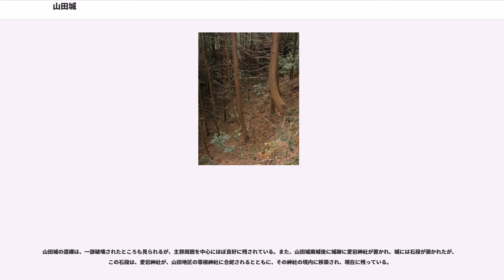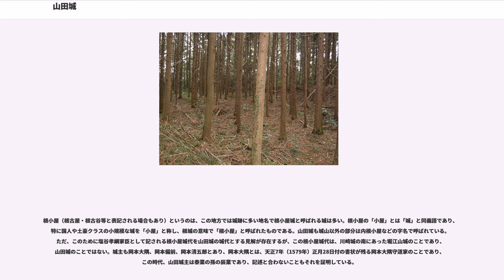山田城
山田城（やまだじょう）は、栃木県矢板市大字山田小字城山にある日本の城（山城）。根小屋（根古屋）城とも呼ばれる。

平安末期に山田八郎兼利によって築かれたとされる。一方、文明・長享ごろに、塩谷孝綱の城代・山田泰業による築城と推測とする見解もある。ただし山田八郎の一族は文明・長享より前の応永年間に活動記録が見える。

山田八郎兼利説築城説によると、兼利が築城した山田城は、その子孫の山田八郎家が代々城主となったという。応永10年（1403年）8月には、山田八郎家が、中禅寺に法華経を寄贈するなど、山田八郎家は、塩谷氏の重臣として山田城を中心に繁栄した。その山田氏の主君である塩谷氏が、文明10年（1478年）正月18日に宇都宮氏より孝綱を養子に迎えると、その付家老としてやってきた山田筑後守泰業が城主となった。

この泰業の山田氏は、平貞能を祖とし、山田八郎兼利を祖とする山田氏とは異なる。一方、「那須記」に泰業の孫・辰業は塩谷朝業の子・山田藤右衛門尉業清の末とある。ただし塩谷氏の系図に山田業清は見えない。

また、城主でなくなった山田八郎系の山田氏は断絶したわけではなく、薄葉ヶ原の戦いでは塩谷氏の武将として辰業に続いて山田八郎安林の名があり存続していたと見られる。山田八郎の山田氏は家老か何かの待遇で山田筑後守の山田氏を補佐して残ったものと考えられている。

築城当初の山田城は、三方を山に囲まれて奥まった山間に築かれた馬蹄形の館城であったと考えられ、山城の部分は、戦国期に入ってから築かれていったものと考えられている。

『矢板市史』の年表には、応永21年（1414年）に山田城築城とあるが、この根拠はいかなるものか不明である。また、他の矢板市刊行物の年表には全く出てこず、同じ矢板市史の山田城の記述とすら全く異なっている。このため、矢板市史の年表では、那須氏の歴史と併記して表記されているため、この山田城築城は、那須領片田の山田城の築城と誤解したものではないかとも考えられている。

その一方で、この年に近隣の沢村城で、那須内紛の戦が行われているため、この頃に、これに備えて那須との境界にある山田城が整備され、詰め城である山城部が築かれたのではないかとする説があり、これを支持した矢板市史の編纂者が、年表に載せたとする話もある。

天正12年（1584年）8月初め、山田辰業（泰業の孫）は主命により那須氏領の薄葉、平沢を攻めた（「那須記」）。これに対して、那須方の福原資孝、資広父子が出陣し、山田勢は退却するが、この時、深い遺恨を残すことになった。

そして翌年の3月、薄葉ヶ原合戦が勃発。宇都宮勢二千五百余騎、那須勢一千余騎が薄葉ヶ原で激突し、この戦いで先鋒の総大将として出陣した辰業は、3月25日、那須勢の蘆野資泰の陣に突撃し、神田次郎に討たれる。その後、那須勢は、薄葉ヶ原に接する山田の地に攻め入り、山田城を落城させた。この時、城には家老の山田新左衛門と辰業の正室菊の前がいて城を脱出したものの、新左衛門は菊の前を逃がすために討死し、菊の前も11人の侍女たちとともに太鼓岩と呼ばれる崖の上から下を流れる箒川に向かって投身、自害した。
薄葉ヶ原の戦いで那須勢の神田次郎によって辰業が打ち取られ、山田城が落城した。その後、辰業の子である親業が城主になるが、主君である塩谷氏が文禄4年（1595年）に改易されると、山田一族は家伝の記録を焼却して山田城を廃城にし、一部は苗字を黒子と改め各地に四散し、親業は常陸の国笠間に逃れ土着した。

廃城となった山田城の主郭にはのちに愛宕神社が奉られた。神社と言っても祠があったものであったが、現在は、近隣の神社に合祀され残っていない。新左衛門が討たれた場所は「新左衛門原」と呼ばれ、菊の前が11人の侍女とともに投身自害した場所は「十二御前」と呼ばれ、ともに字名として残っているが、これを供養していた集落が現在は廃村となってしまい、伝承を伝える人が少なくなってしまったため、地元の人でも、その場所や伝承を知る者は少ない。山田氏の菩提寺であった与楽山千手院円満寺は、明治の廃仏毀釈により廃寺となってしまったが、その跡は現在も残り墓地として使用され、その真ん中には、円満寺の住職と山田一族のものであろう墓が残っている。

また、江戸後期に中原寛斎によって書かれたと推定される「山田環往来記」は次のように記す。

西山に雷神を祀る祠あり。此所は往昔山田村と土屋村の領主山田筑後守辰業殿の居城跡なり。故に四方掻掲（そうけい）の濠ありて恰も（あたかも）築山の...